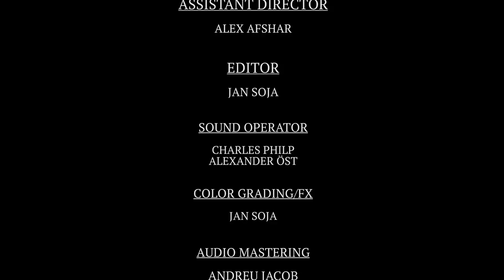SANCTUARY Short Film Swe Nor 15 min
A paperless person on the run from police deporters in Gothenburg is desperately seeking help to avoid a certain death abroad.
Official selection in over 30 international film festivals, multi-nominated and award winning shortfilm.
Directed by Farid Zarrinbal & Harald Sandø.
Produced by Halim Saghir & Farid Zarrinbal